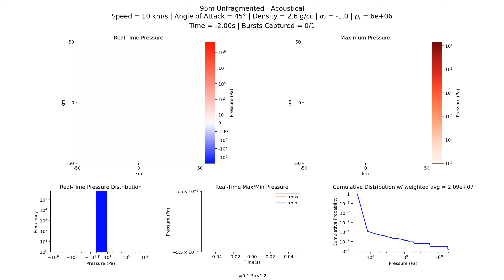Acoustical (Technical): 95m unfragmented, 10 km/s, 2.6 g/cc, 45°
Simulation of pressure blast wave observations of an unfragmented 95m asteroid impacting Earth's atmosphere. Asteroid modeled with speed of 10km/s, density of 2.6g/cc, and entry angle of 45°.

The interaction between the incoming asteroid and the atmosphere releases an audible "boom" which is sonified here based upon an arbitrary observer's position at (0,0).